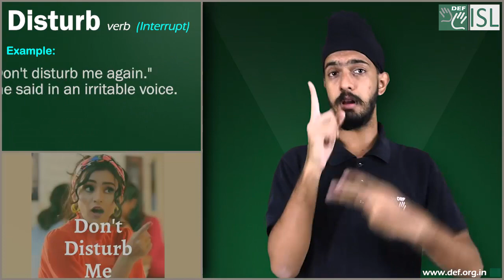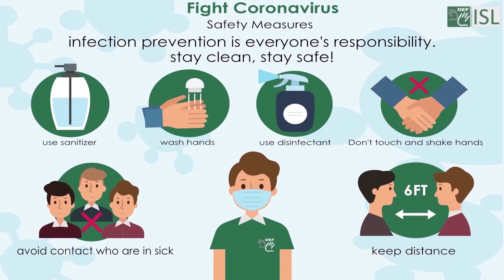Disturb (verb) Word of the Day for April 19th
Disturb- verb (Interrupt)

Meaning- to interrupt what someone is doing:

Examples - 1. Please don't disturb your sister - she's trying to do her homework.
2. "Don't disturb me again, " she said in an irritable voice.
3. I'm sorry to disturb you so late, but my car's broken down and I don't have my phone with me.
4.  Please don't disturb me while I'm working.